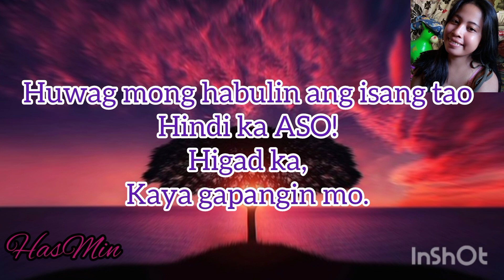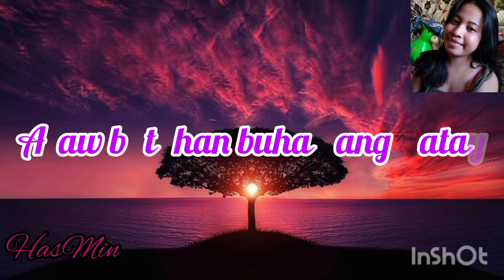Joke's time|Has Min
Content mix;
*Qoutes,patama,jokes
*Baby with mama
*Airplane paper
*Art/craft
*Plant